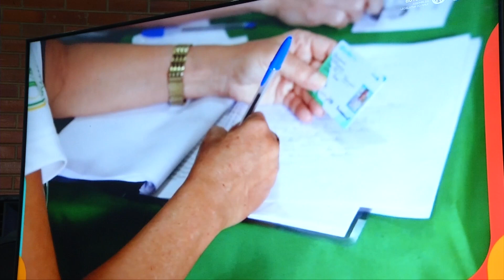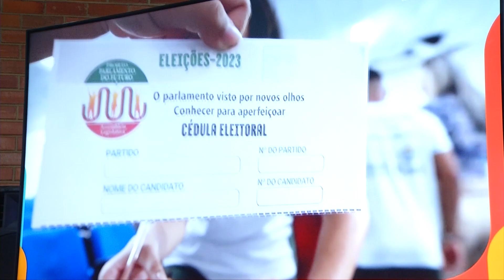Parlamento do Futuro: resultado da eleição é divulgado na Alepi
Foi realizada a primeira eleição do Parlamento do Futuro. Uma iniciativa da Assembleia Legislativa do Piauí, em parceria com a Escola do Legislativo "Professor Wilson Brandão", Secretaria de Estado de Educação e o Tribunal Regional Eleitoral do Piauí. Nesta quarta-feira, 22, ocorreu a solenidade oficial com o resultado dos eleitos. Veja na reportagem de Lalesca Setúbal e Ribamar Borges, da TV Assembleia.